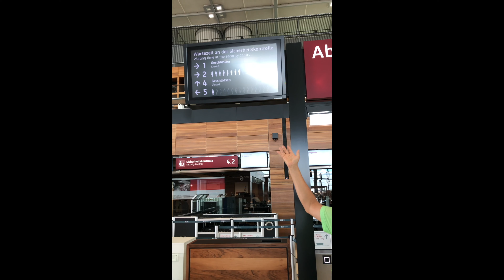Testbetrieb am Flughafen Berlin-Brandenburg BER mit der IHK Cottbus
Zweimal wöchentlich werden derzeit am neuen Hauptstadtflughafen Berlin-Brandenburg „Willy Brandt“ (BER) in Schönefeld die Abläufe getestet. Rund 400 Freiwillige durchlaufen dabei jeweils im Terminal T1 den Normalbetrieb vom Einchecken und Gepäck aufgeben, der Sicherheitskontrolle bis zum Boarding am Gate – einschließlich Mitarbeitende der Airlines, Flughafenangestellte und Sicherheitsbehörden. Mit seinen 360.000 Quadratmetern Grundfläche ist der BER großräumig angelegt. Allein das Terminal T1 bietet den Gästen viermal so viel Platz wie aktuell an den beiden anderen Flughäfen vorhanden ist. Jens Krause von der IHK Cottbus machte sich ein eigenes Bild und nahm die unterschiedlichen Prozesse  vom Check-in bis zur Gepäckrückgabe genau unter die Lupe. Sein Urteil: Alle Stationen funktionieren reibungslos.

Euer Social Media-Team!

Videosequenzen von extern.